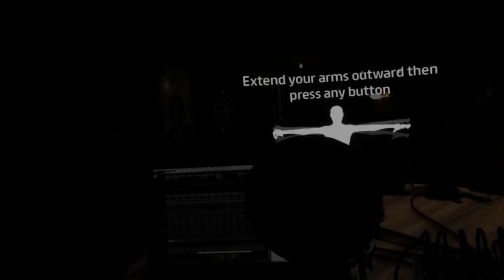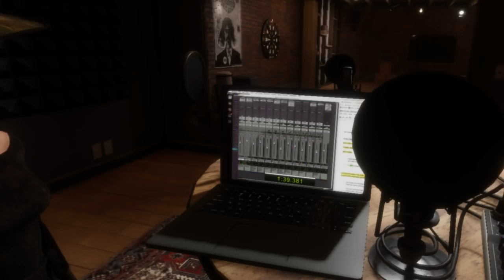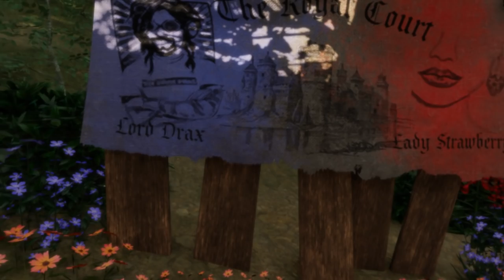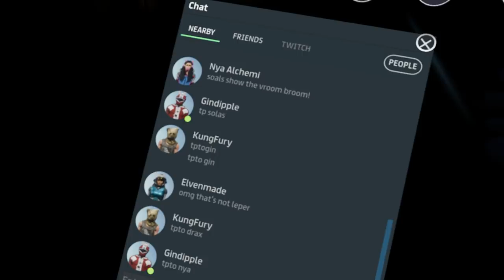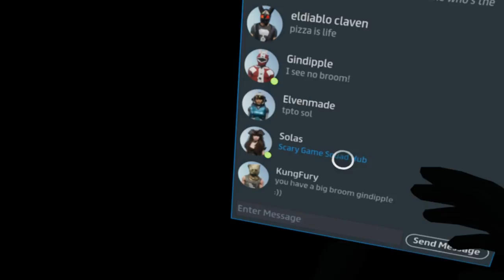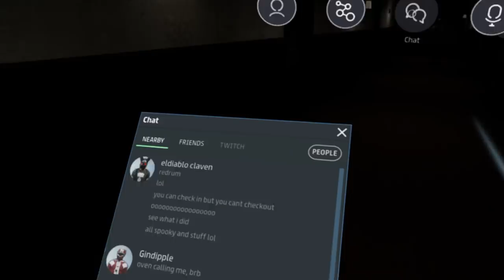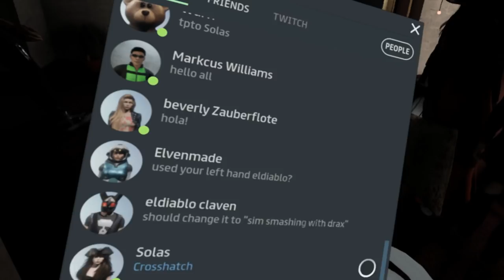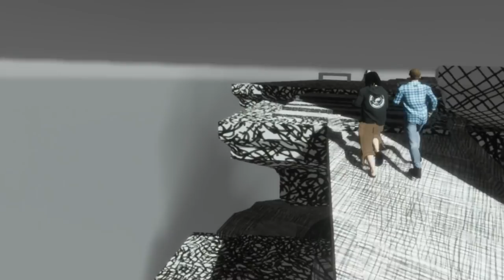LIVE from [BETA] 114 Harvest: Atlas Hopping Episode 60 [Here, far, wherever ...]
*** IF YOU ARE NEW TO SANSAR = get an account

Like every Saturday at 11am Strawberry Singh and Draxtor Despres are leading a friendly free-for-all fieldtrip through the Sansar Atlas.

Today we have a special time starting at 10am, we will check out places based on REAL WORLD blueprints and honor the wonderful diversity of cultures that is present in Sansar ... [complete archives of Atlas Hopping videos can be found & there is a link to the Flickr page of the show as well]